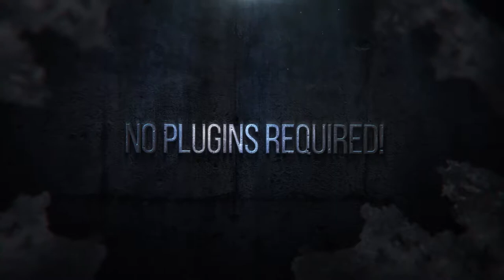Steel Grunge Trailer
This project is perfect for grungy promos, grunge promotion, dynamic slideshows, movie credits, motivational presentation, quick demos, trailers, openers, cinematic